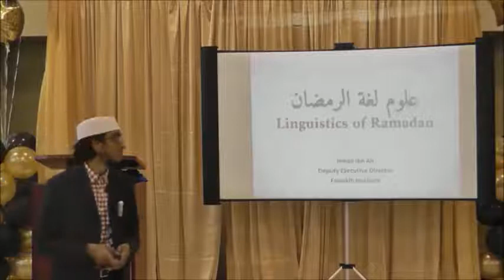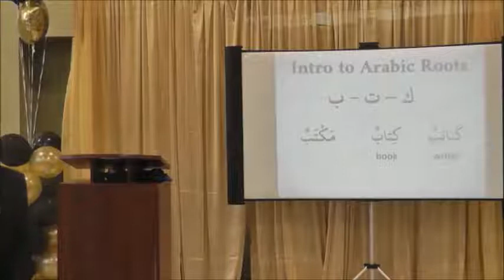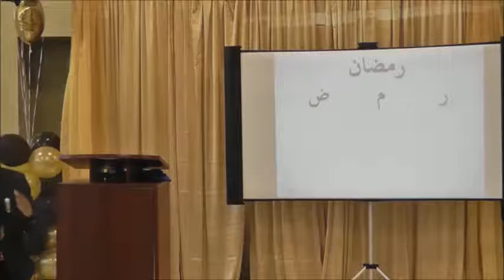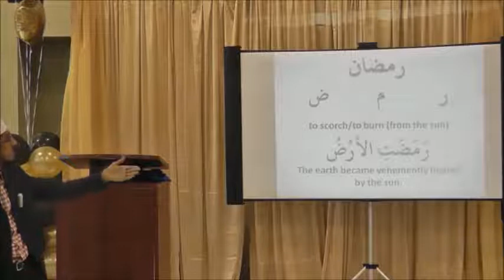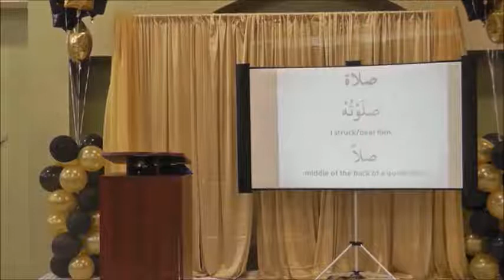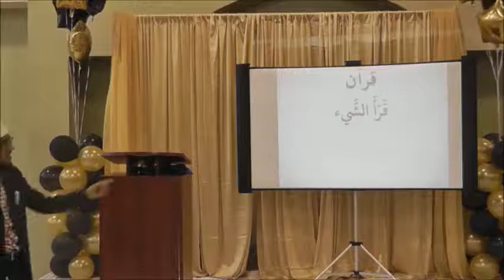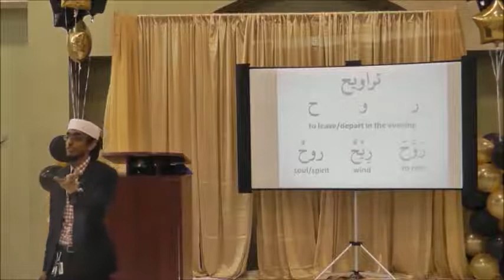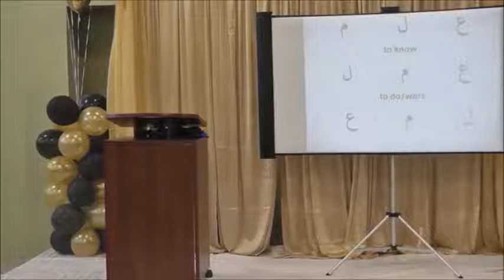AYA Crossroads - Linguistics of Ramadan (Ustadh Ismail Ibn Ali)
06/14/2014 - AYA Crossroads: Living an Islamic Balance